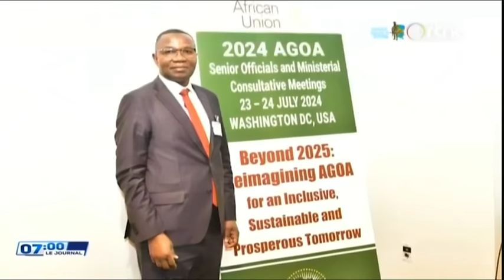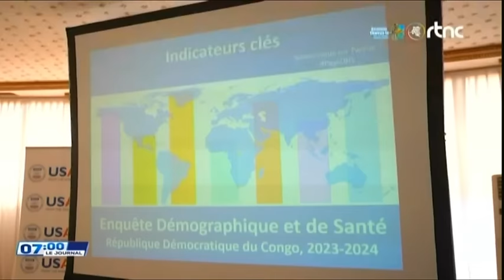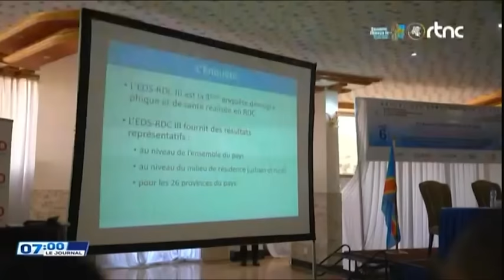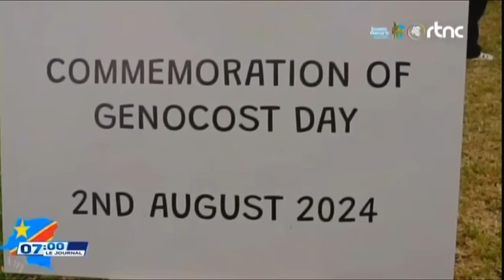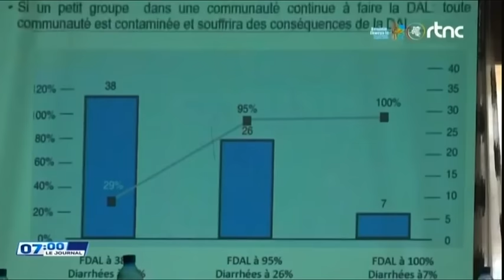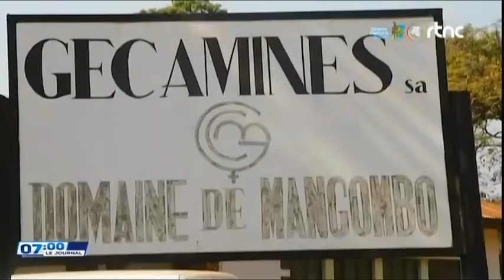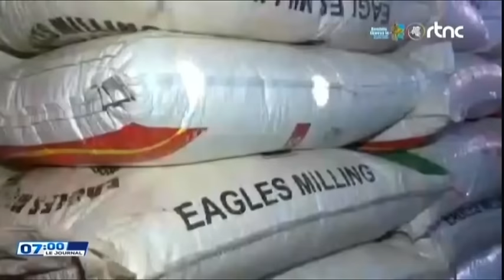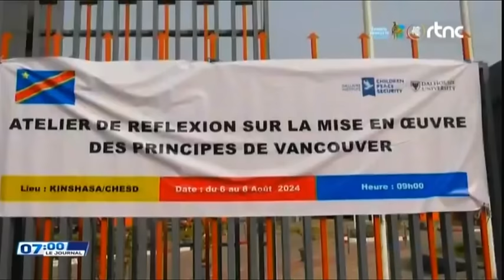🔴SUIVEZ : LE GRAND JOURNAL DE CE MERCREDI LE 07.8.2024 EDITION 07H00